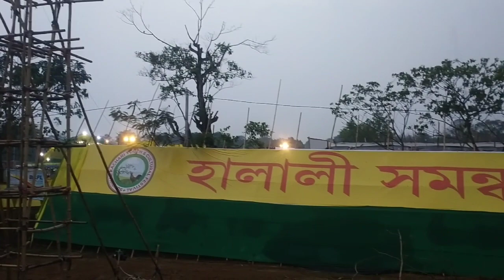Dibrugarh sonuwal kachari Youth ... Sonowal Autonomous council program